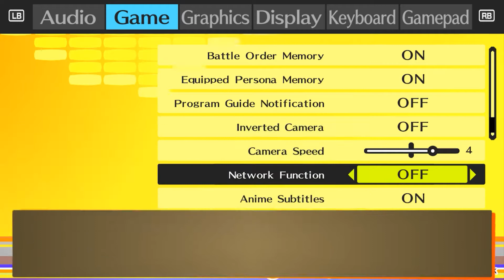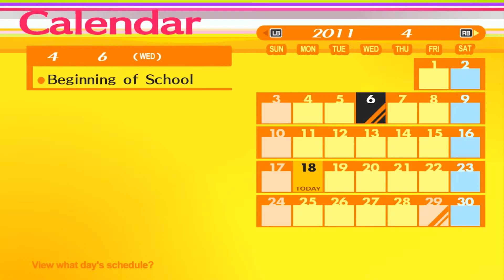Persona 4 Golden - 6 - Winning the Soda Lottery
2 whole sodas!? 2 WHOLE LADYBUGS!?